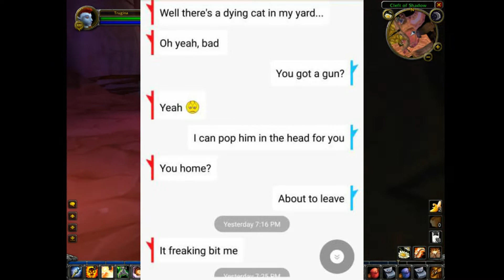The Gang Tries WOW Episode 1 - A New Hoap!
Rabies and Extenze!